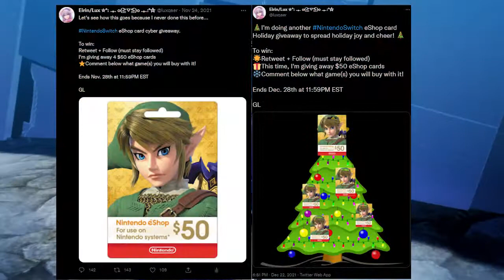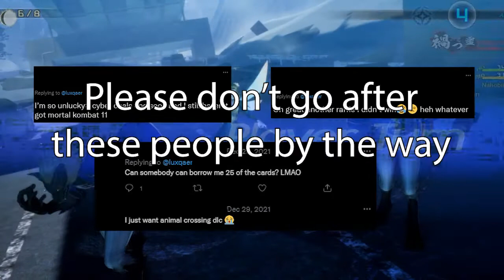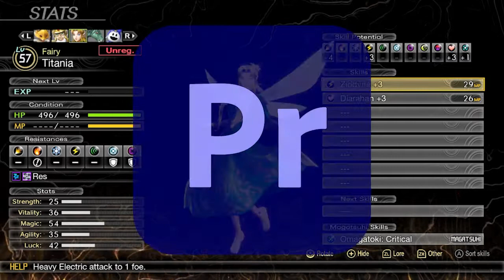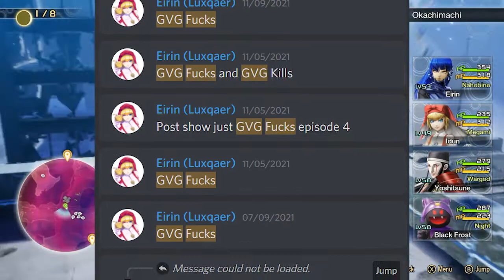Update to the Channel - January 2022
Happy New Year once again everyone! Just want to make an update to the channel and things that have been going on this past week, and what to expect from this year.